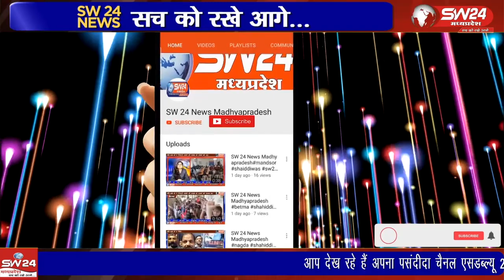गुरु पूर्णिमा का त्योहार अपने गुरु के प्रति आस्था और प्रेम भाव प्रकट करने का महापर्व होता है।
गुरु पूर्णिमा का त्योहार अपने गुरु के प्रति आस्था और प्रेम भाव प्रकट करने का महापर्व होता है। हमारे शास्त्रों में गुरु का स्थान भगवान से भी ऊंचा रखा गया है।
बेटमा इंदौर से राजेंद्र सूर्यवंशी की रिपोर्ट ।